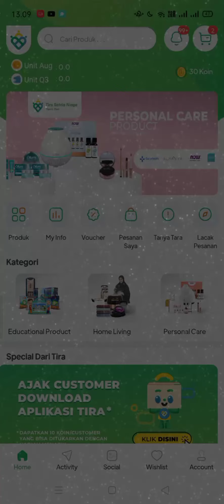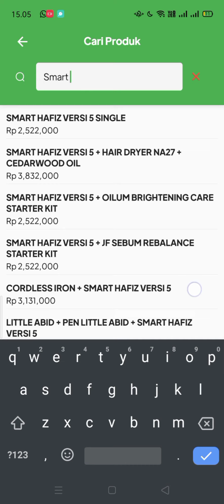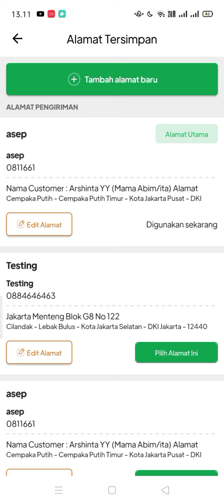TUTORIAL ORDER APPS 2 1